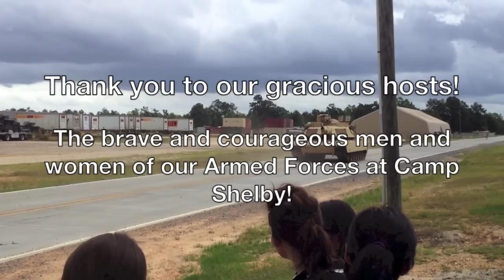Leadership Pinebelt 2013 - Abrams M1A1 Tank Demonstration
The 2013 class of Leadership Pinebelt was given an impressive demonstration of the Abrams M1A1.  This 69 ton giant can reach a top speed of 65 mph and deliver its ordinance with pinpoint accuracy while doing so.
Thank you to all at Camp Shelby for making this a day we won't soon forget!